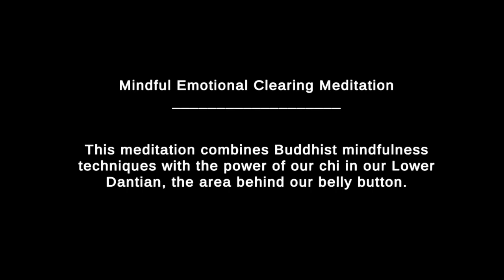Mindful Emotional Clearing Meditation